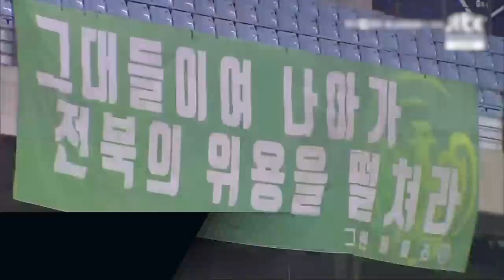김진수 연봉 '수십억썰'이 나오는 이유